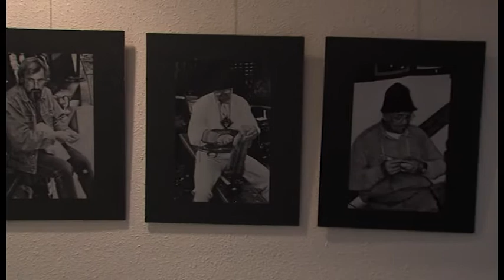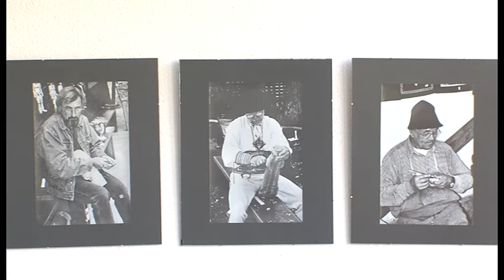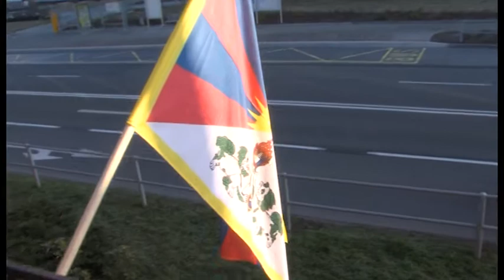Zpravodajství 11. 3. 2014